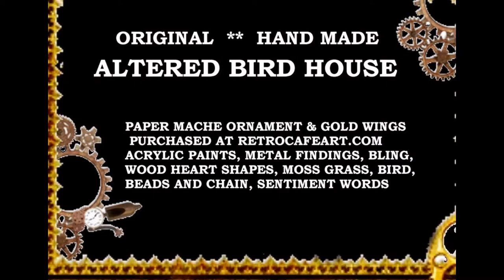MIXED MEDIA - STEAM PUNK BIRD HOUSE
ANOTHER STEAMPUNK MIXED MEDIA ALTERED PROJECT. THIS BIRD HOUSE WAS ALTERED WITH ACRYLIC PAINTS, METAL FINDDIGNS, BEADS, CHAINS AND WOOD HEART SHAPES